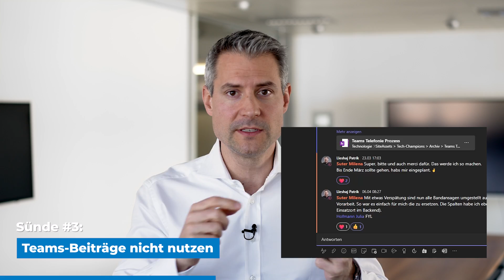Microsoft Teams: Die 11 grössten Sünden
Hand aufs Herz: Hast du auch schon in Microsoft Teams gesündigt? 🤔

Zusammen mit seinem Team hat Patrick Müller, Owner & Chairman von iTrust, 11 Sünden in Microsoft Teams zusammengestellt. Es ist alles dabei – vom kleinen «Patzer» bei der Arbeitsweise bis hin zur strategischen «Fehlüberlegung». Zu jeder Sünde gibt's auch gleich seine Empfehlung, wie du es besser machen kannst.

Was dich im Video erwartet:

00:00 − Intro: Die 11 grössten Sünden
00:45 − Sünde #1: Feed inkonsequent bearbeiten
01:51 − Sünde #2: Mit Chat-Nachrichten ablenken
03:04 − Sünde #3: Teams-Beiträge nicht nutzen
04:22 − Sünde #4: Ordnerstruktur mit Kanälen abbilden
05:18 − Sünde #5: Angst vor zu vielen Teams haben
06:01 − Sünde #6: Kamera bei Online-Meetings ausschalten
06:23 − Sünde #7: Ohne Headset telefonieren
06:41 − Sünde #8: Tasks in Teams nicht nutzen
07:03 − Sünde #9: Daten nicht in Microsoft Teams speichern
07:45 − Sünde #10: Sich keine Gedanken über Datenarchivierung machen
08:37 − Sünde #11: MS Teams ohne Coaching nutzen
09:16 − Outro

Zu den Blogartikeln:
- Was ist SharePoint? Der Spider-Man unter den Datenmanagement-Plattformen:

Du möchtest die 11 Sünden nochmals in Ruhe nachlesen? Hier geht's zum 👉 Blogbeitrag

«iTrust erklärt»
Digitale Fachthemen einfach erklärt. Das ist das Ziel von unseren «iTrust erklärt»-Videos. Patrick Müller, Owner & Chairman von iTrust, veranschaulicht unterschiedliche Begrifflichkeiten aus der digitalen Welt mit einfachen Vergleichen und Beispielen aus der Praxis.

Augen zu, Ohren auf − unser Wissen teilen wir jetzt auch in unserem Podcast «Digital erfolgreicher arbeiten» mit dir

Neugierig?

Übrigens, findest du dort auch spannende Blogartikel zu diversen digitalen Themen. Viel Spass beim Stöbern